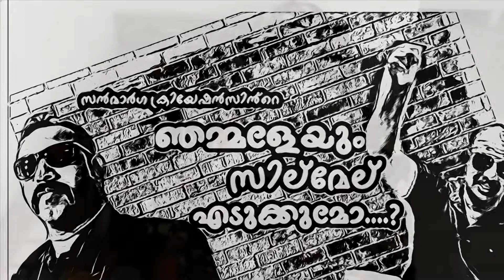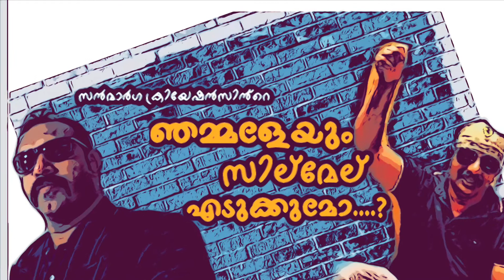ഞമ്മളേയും സില്മേല് എടുക്കുമോ...?| Sanmarga Creations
സിനിമയിൽ വിജയിച്ചവരെ മാത്രമേ
എല്ലാവരും അറിയുന്നുള്ളൂ...!
പക്ഷെ അവരേക്കാൾ അർപ്പണ
ബോധത്തോടെ സിനിമയെ
പ്രണയിക്കുന്ന നിർഭാഗ്യവരുടെ
പ്രതീക്ഷകൾ മാനത്തൊപ്പമാണ്.

കാണുക  . അഭിപ്രായം രേഖപ്പെടുത്തുക.